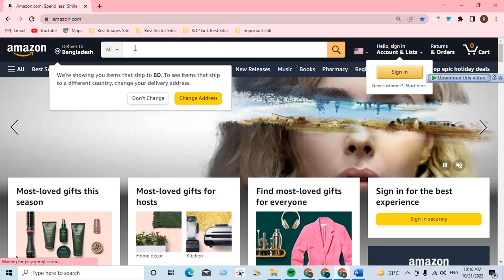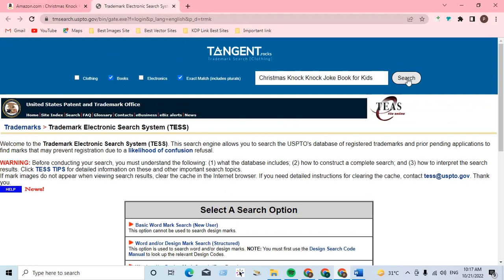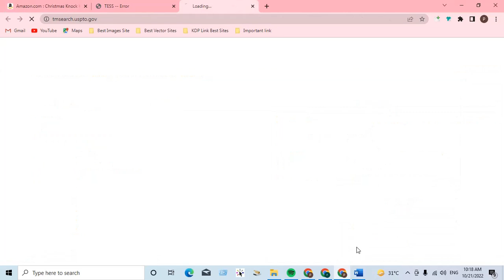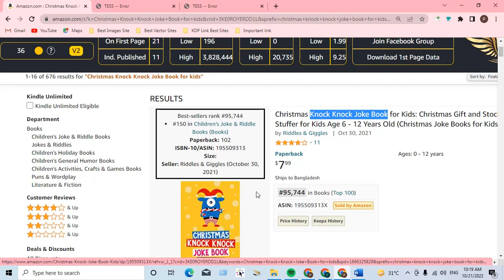Do You Want More Sales On Amazon Kdp Self Publishing Business Try This Niche!!!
Are You New to Kdp Self-Publishing Business or Want to Start Passive Income? Then you are at The Right Place!!!
In this Channel, I will provide you with an easy step-by-step tutorial to get you on your way.
On this channel I have many free videos on how to create and publish KDP Amazon books, how to find profitable keyword and Micro niche research and build an online passive income using your computer from home to create a second or full online passive income.

About this video - In this video I look at some very big KDP niche ideas for creating no content, low content and High Content books in 2022. I hope you like this video.